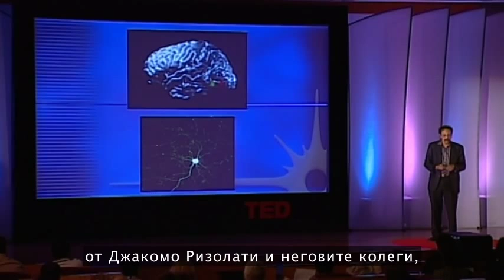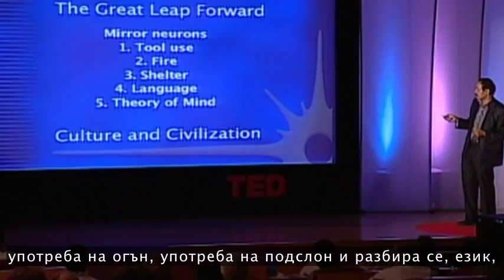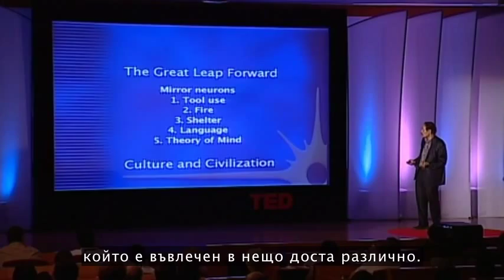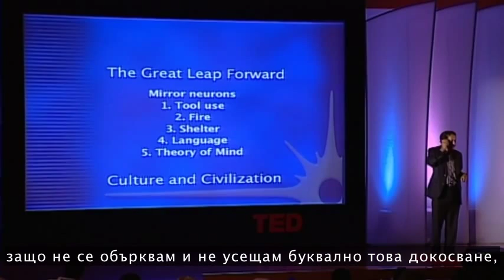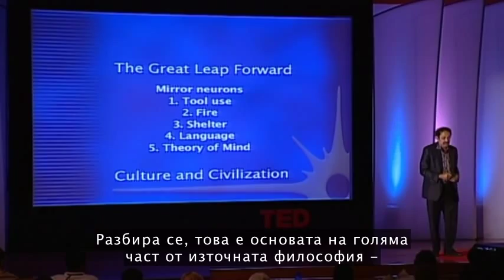Невроните за съпричастност, които оформят цивилизацията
Огледалните неврони са доказателството, че науката и хуманитарните науки са свързани, а не от отделни, както до скоро бе общоприето.
Неврохирургът Вилаянур Рамачандран очертава увлекателно функциите на огледалните неврони. Открити съвсем неотдавна, тези неврони ни позволяват да заучаваме сложни социални поведения, някои от които формират основите на човешката цивилизация, каквато я познаваме.